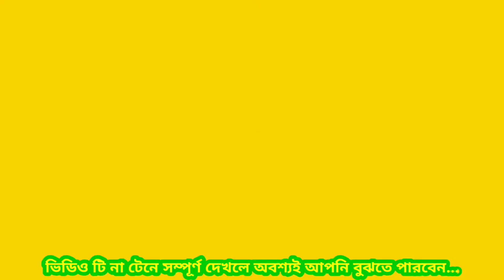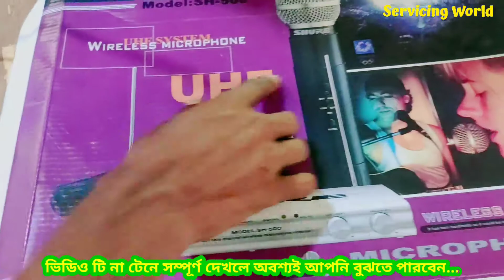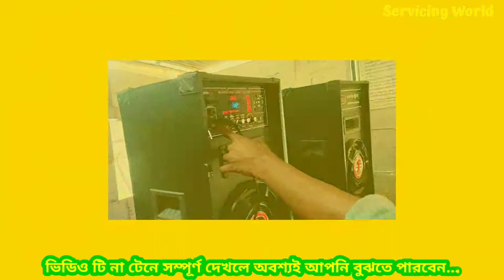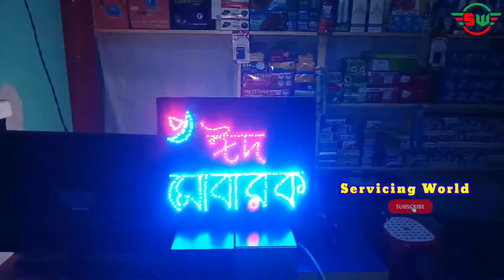মাইক্রোফোন সেটিং করা শিখুন | Wireless Microphone Receiver | Shure Wireless Microphone SH500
আসসালামু ওয়ালাইকুম,
কেমন আছেন সবাই?
আমি ভালোই আছি আপনাদের ভালোবাসায়।
আজ  Servicing World চ্যানেলের পক্ষ থেকে  শুভেচ্ছা জানাই।  আজ আমরা Wireless Microphone Setting  করা শিখবঃ

আমি বিশ্বজিৎ দত্ত।  একটা টেকনিক্যাল স্কুল প্রশিক্ষক।
ফালতু প্যাচাল বাদ দিয়ে চলুন ভিডিওতে কি কি থাকছে এক পলক জেনে নেইঃ

microphone setup amplifier
Microphone setup mixer
Wireless best microphone bd price 2022
Wireless microphone bd price 2022
Shure microphone bd price 2022
shure mic
shure sm58
shure sm57
shure sv100
shure sh500
shure pga58
shure best mic
world best mic
shure vocal mic
shure instrumental mic
shure multipurpose mic
shure mic price
shure dynamic mic
shure cardio mic
shure microphone
sennheiser
sennheiser mic
shure india
shure recording mic
shure wireless mic
shure lapel mic
shure mic stand
best wireless microphone
wireless microphone
wireless microphone system
best wireless microphone system 2022
best wireless microphone 2022
wireless microphone 2022
wireless microphone 2022
best wireless microphone system
synco
synco g1 a1
synco microphone
synco g1
wireless microphone
best microphone for youtube
budget microphone
microphone
microphone review bangla
best mic for youtube
Shure wireless microphone model sh-500
Shure best earphone in bangladesh
Wireless best microphone
Shure microphone review in Bangladesh 2022

মরিচ বাতি বানানোর আরো সহজ পদ্ধতির  ভিডিও গুলো দেখে আসুনঃ
(১) মরিচ বাতি বানানো শিখুন (A-Z) | মরিচ বাতি | How To Make A Rice Light | How To Make LED Chain Light.

(২) মরিচ বাতি বানিয়ে নিন ✨How To Make A LED Rice Light✨How To Make LED Chain🧨How To Make Lighting Chaser.

(৪) মহান স্বাধীনতা দিবস ২০২২ লাইটিং ডিসপ্লে | How to make display lighting at home | Lighting board.

যদি আমাদের এই  Video দেখে আপনি উপকৃত হন, এটাই আমাদের স্বাথকর্তা।

Contract Info:
আমাদের ঠিকানাঃ
হারতা বাজার, গার্লস স্কুল রোড, উজিরপুর, বরিশাল।
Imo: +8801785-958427